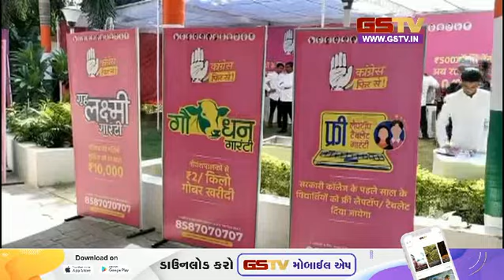રાજસ્થાનમાં કોંગ્રેસે વિધાનસભા ચૂંટણી માટે જનતાને વધુ 5 મોટા વચનો આપ્યા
રાજસ્થાનની ચૂંટણી જેમ જેમ નજીક આવી રહી છે.. તેમ તેમ કોંગ્રેસ મતદારોને આકર્ષવા નવા નવા વાયદા કરી રહી છે. સીએમ અશોક ગેહલોતે પાંચ નવા વાયદા આપ્યા... જેમાં તેમણે કહ્યું કે કોંગ્રેસની સરકાર ફરી બનશે તો કોલેજના સ્ટુડન્ટ્સને લેપટોપ આપવામાં આવશે... તેમણે ઈડીના દરોડા પર કહ્યું કે ઈડી શ્વાન કરતા વધુ આંટાફેરા મારી રહી છે..